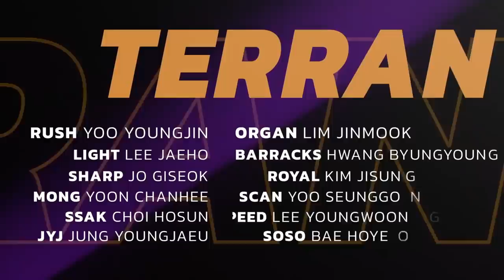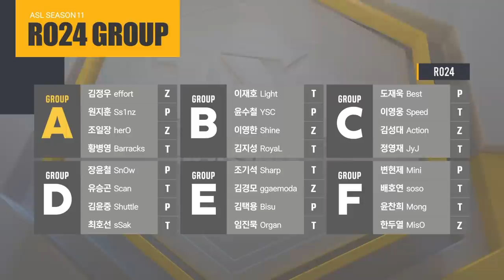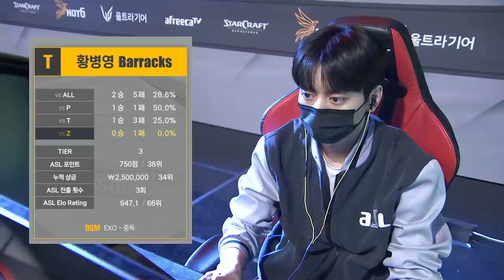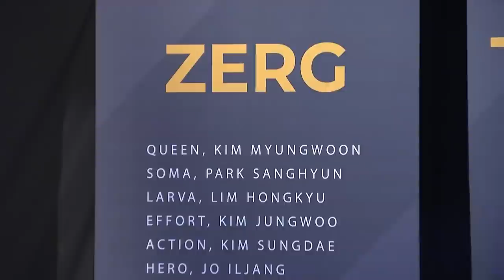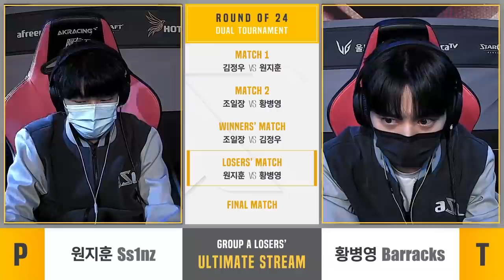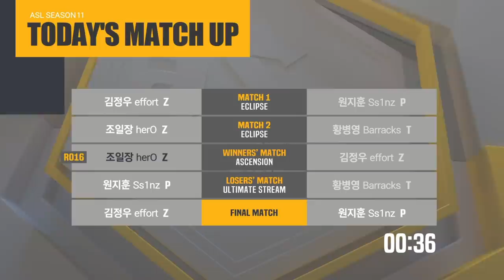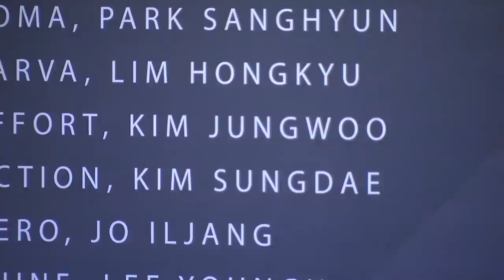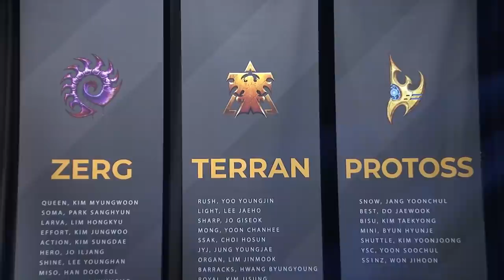[ENG] AfreecaTV StarLeague(ASL) S11 Ro.24 Day1 (Tastosis)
Ro.24 Group A: effort, Ss1nz, herO, Barracks